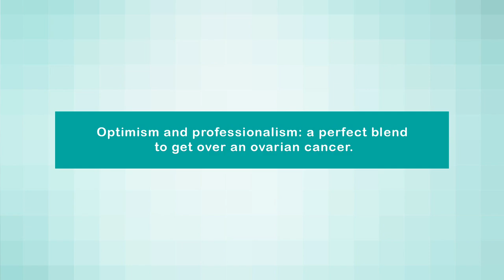La supervivencia del cáncer de colon y ovario aumenta gracias a la técnica "Sugarbaker"(sub. EN)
Una paciente del Hospital Quirónsalud Torrevieja cuenta su experiencia tras ser tratada con la técnica 'Sugarbaker'. Esta metodología consigue unos resultados de supervivencia no registrados con ninguno de los tratamientos establecidos, alcanzando en cáncer de colon una tasa del 50% a 5 años. La clave de este éxito se debe, principalmente, a que los profesionales de la salud abordan cada caso de manera multidisciplinar.